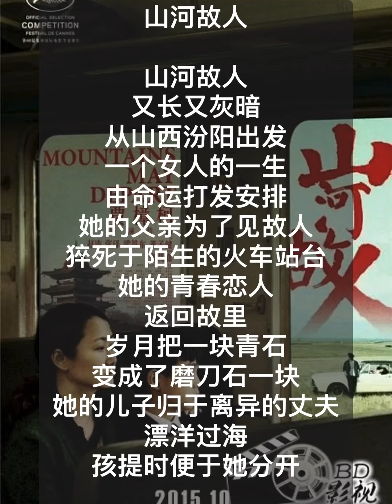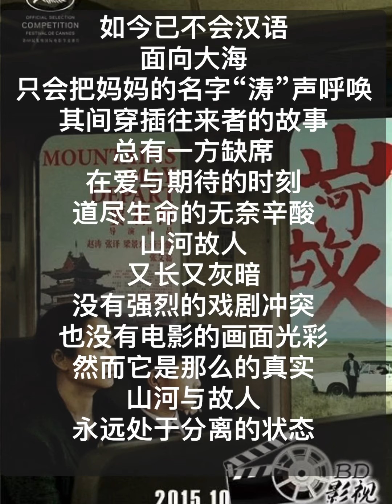中国我说950 山河故人